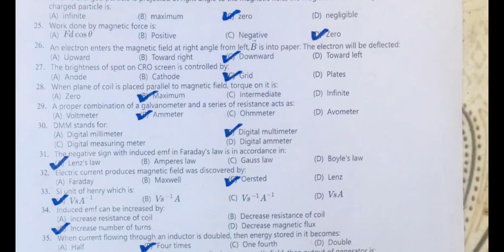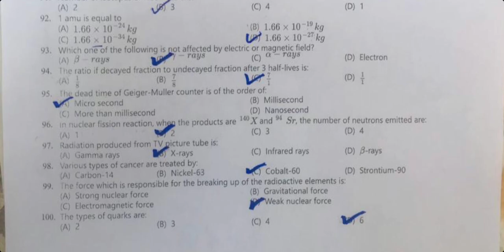12 Class MCQs physics 2024 || physics guess paper 2024 all Punjab board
12 class MCQs physics 2024 || physics guess paper 2024 all Punjab board